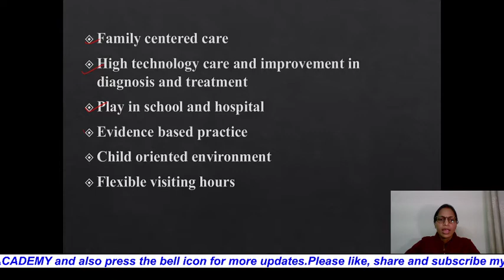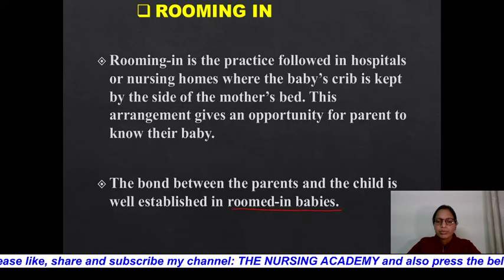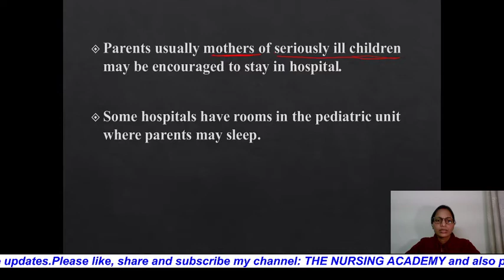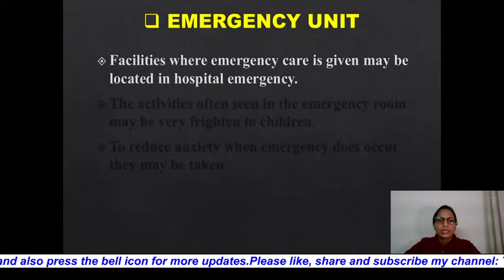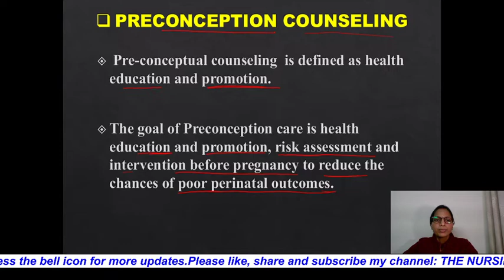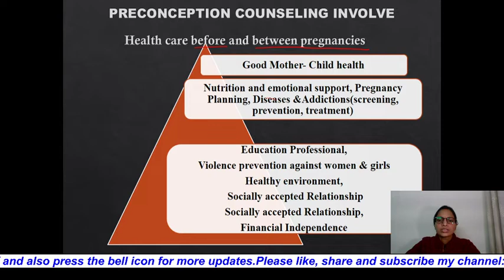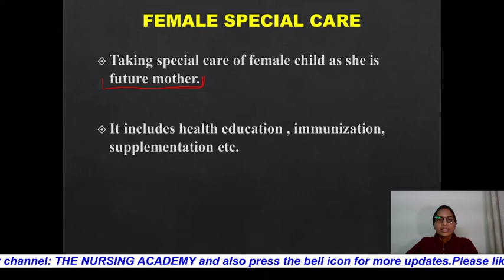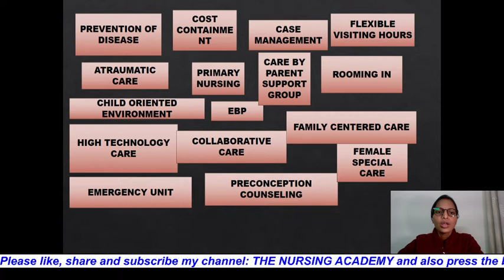Changing Trends in Pediatric Nursing Part-3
Hello

pediatric # nursing classes nursing video pediatric best video pediatric in easy language# pediatric nursing classes online#